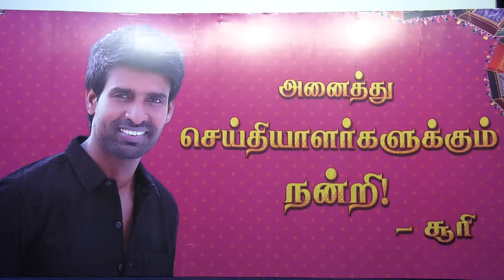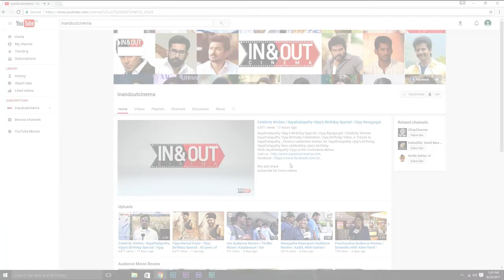'I Was A Painter Before' Comedian Soori Opens Up About His Life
Watch Comedian Soori Opens Up About His Life